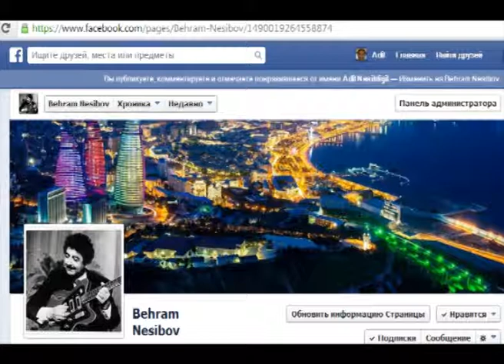Bəhram Nəsibov - Xatirəsən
Xatirəsən - söz-musiqi Bəhram Nəsibov, oxuyur Eyvaz Həsənov